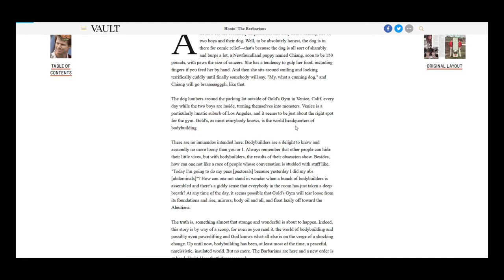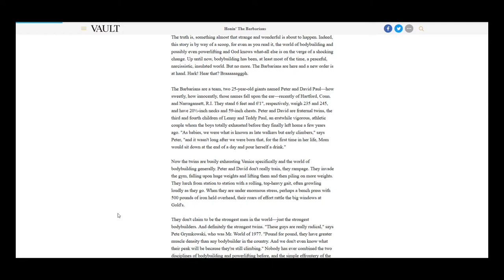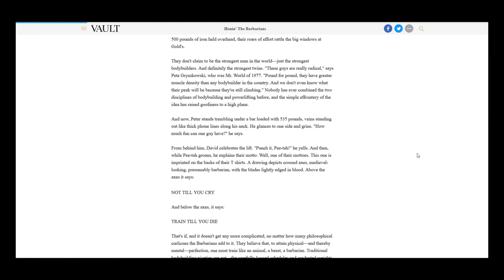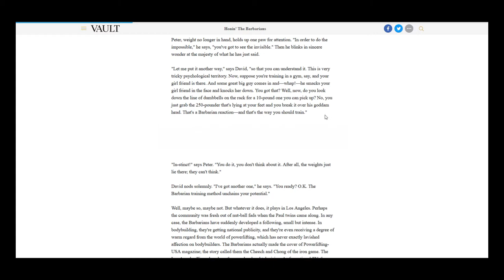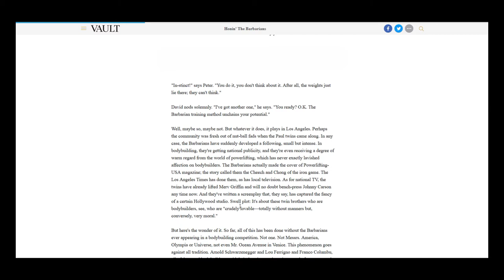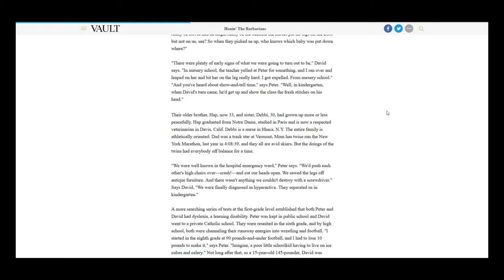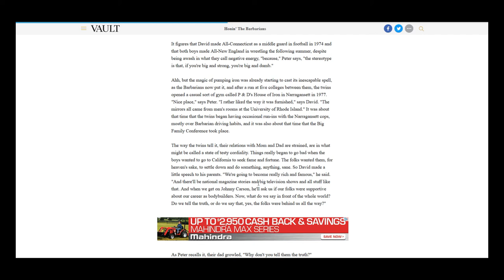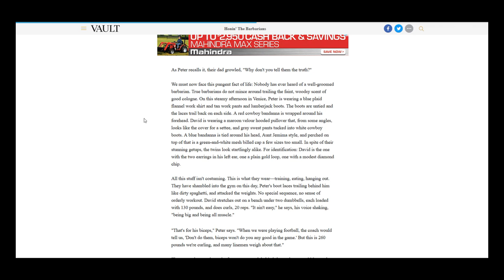Barbarian Brothers Article Part 1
In this video I read an article about Barbarian Brothers.